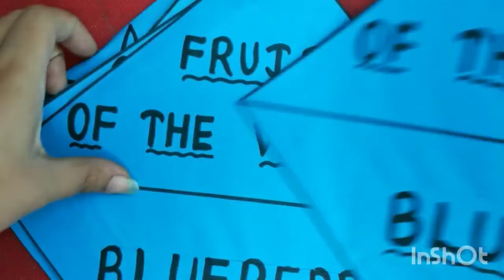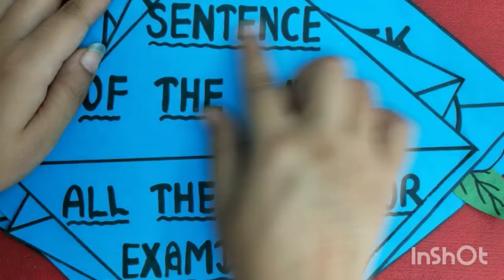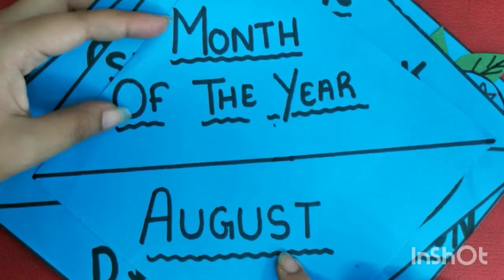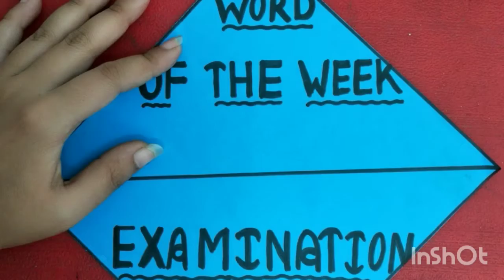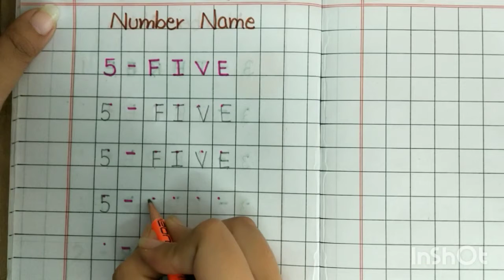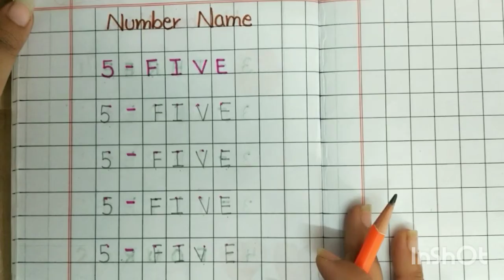Number Name 5 | Maths | CLASS LKG